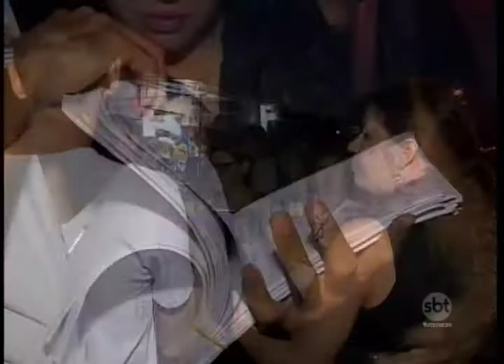Prefeitura de Araçatuba faz vistoria no bairro Portal Real II após problemas em casas